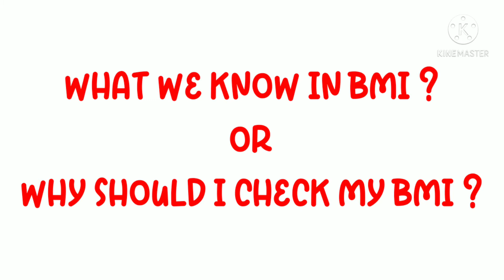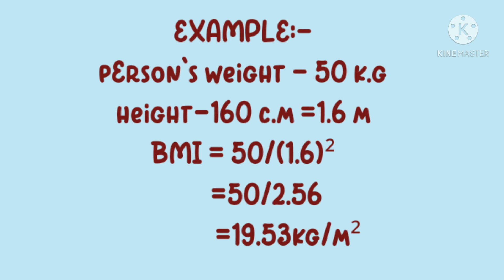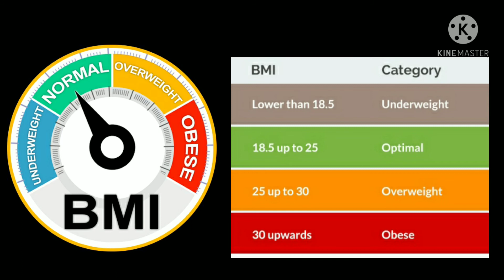WHAT IS BMI AND HOW TO CALCULATE BMI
what is BMI?
What is body mass Index ?
what is the normal value of BMI?
what is the normal range of BMI?
How to calculate BMI ?
How to calculate Body mass Index ?
How we can catagorize weight if under weight,over weight or obese?
how do I calculate my BMI ?
Example of BMI.
why should I check my BMI ?

बीएमआई क्या है?
बॉडी मास इंडेक्स क्या है?
बीएमआई का सामान्य मूल्य क्या है?
बीएमआई की सामान्य सीमा क्या है?
बीएमआई की गणना कैसे करें?
बॉडी मास इंडेक्स की गणना कैसे करें ?
वजन कम या मोटे होने पर हम वजन को कैसे कम कर सकते हैं?
मैं अपने बीएमआई की गणना कैसे करूं?
बीएमआई का उदाहरण।
मुझे अपना बीएमआई क्यों जांचना चाहिए?